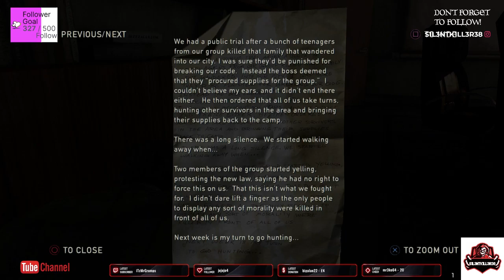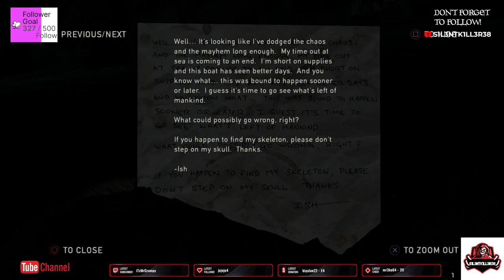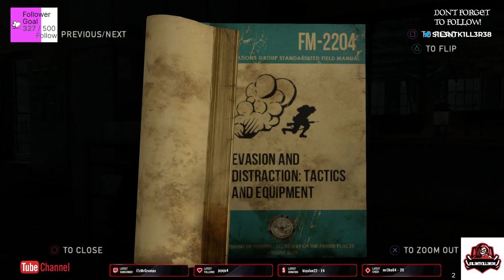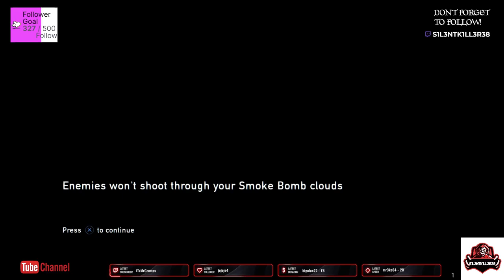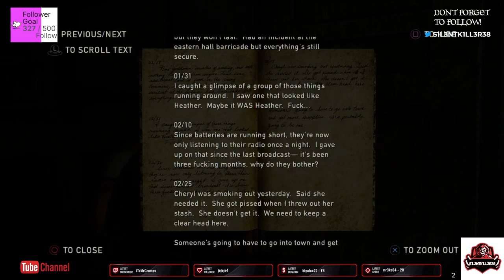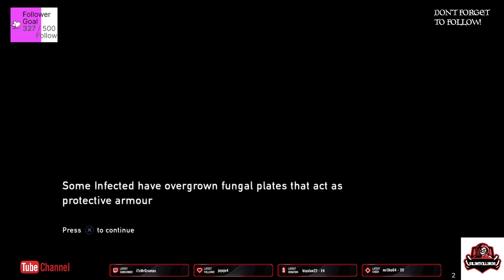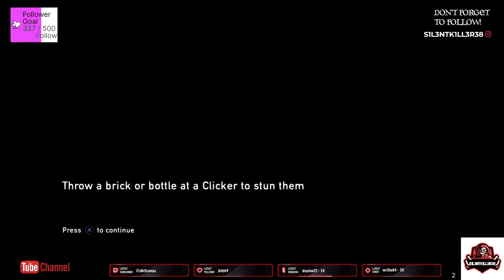the last of us remastered part 4 ps4 -No Commentary-